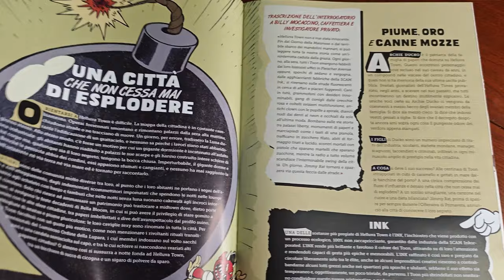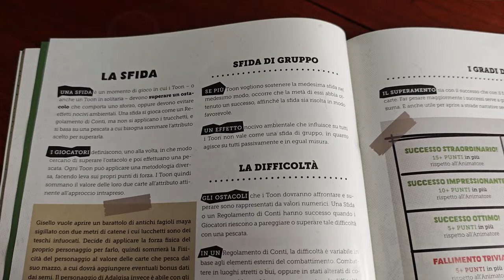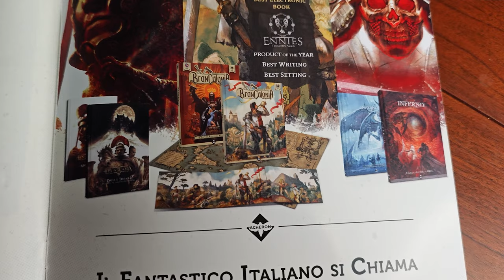Helluva Town - Cosa ne penso?